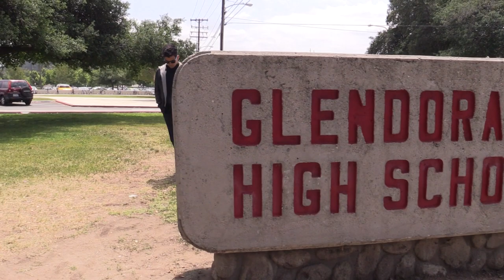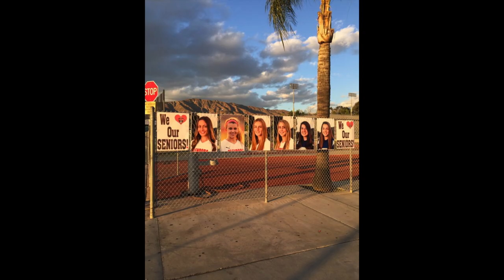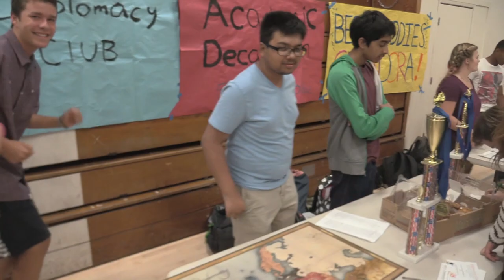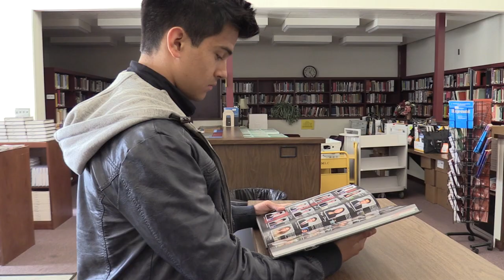GHS Senior Video 2016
Created by James Banando